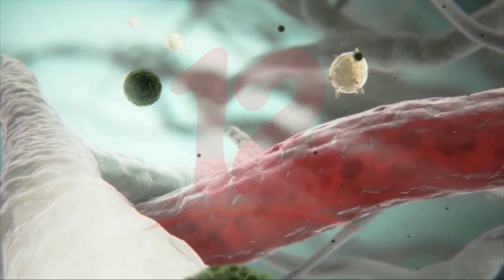Noticias12Nicaragua Aumento de Casos De Dengue en La Región Alerta a la OMS y recomienda la vacuna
Aumento de Casos De Dengue en La Región Alerta a la OMS y recomienda la vacuna